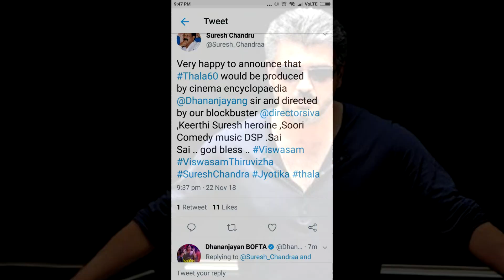Ajith Next Movie After Viswasam | Thala Ajith | MajjaTamil